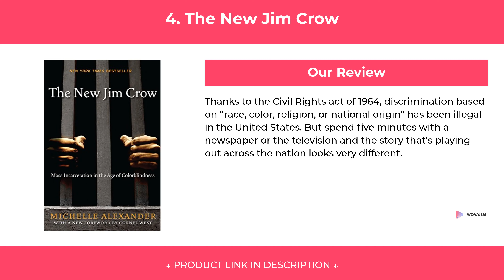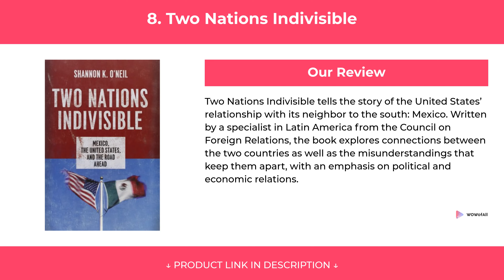12 Best Books You Need to Decode the Headlines in Your Facebook Feed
12 Best Books You Need to Decode the Headlines in Your Facebook Feed

We have put up more than 53 hours of research in finding the Best Books You Need to Decode the Headlines in Your Facebook Feed. We have checked various reviews & requirements and based on that we have finalized this list of Books.

1. The War on Journalism

2. This is Why We Can’t Have Nice Things

3. Dealing with China

4. The New Jim Crow

5. The Conservative Mind

6. On Liberty

7. This Changes Everything

8. Two Nations Indivisible

9. The Man Without A Face

10. We Should All Be Feminists

11. Ghettoside

12. On Immunity